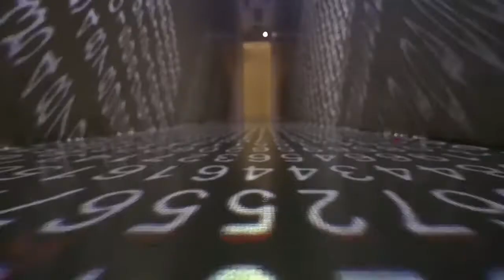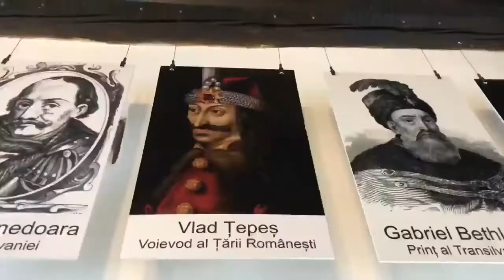YEVROPANING ENG SIRLI VA DAXSHATLI TURISTIK MASKANLARI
Yevropaning turli burchakalarida joylashgan ayrim hududlar bo’ylab kezib yuradigan arvohlar, qo’rqinchli xarobalar, noma’lum insonlar tomonidan qurilgan sirli binolari bilan dong taratgan. Insonlar orasida bu kabi mistik jihatlarni safsata deb biladiganlar ham oz emas. Ammo yuragi qaynoq turistlar uchun bu kabi maskanlar eshigi doimo ochiq. Demak, bugun Yevropaning eng sirli joylariga birgalikda sayr qilamiz.